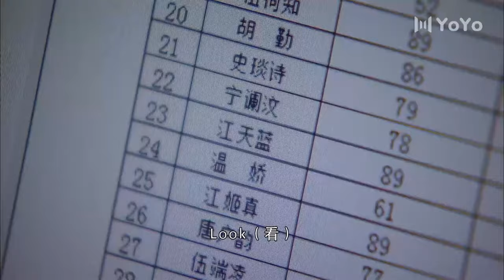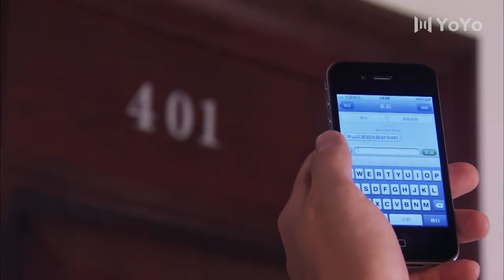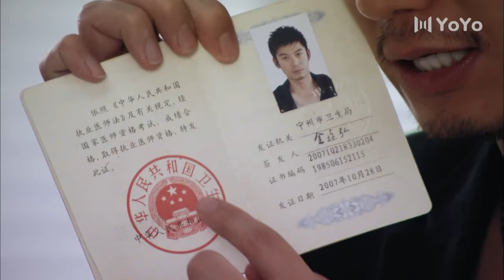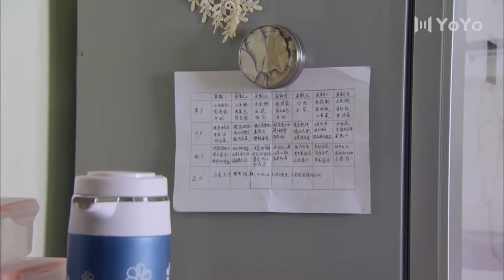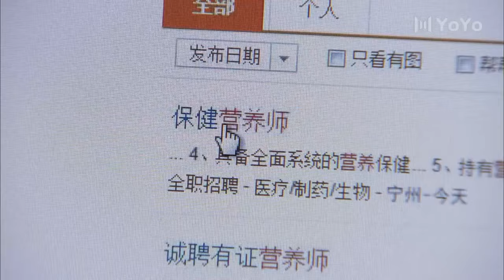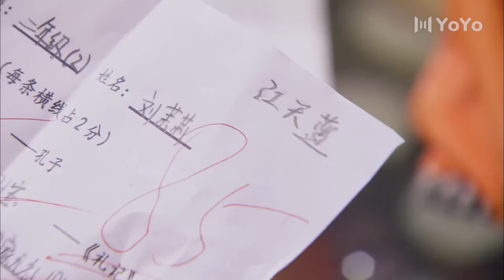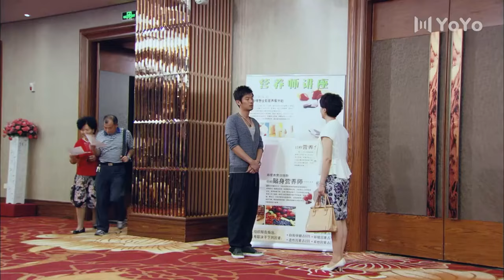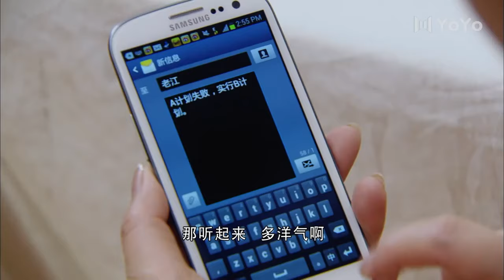【Full Movie】阔少爱上小保姆表白心意，只要你愿意，我马上娶你，保姆心乱了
电视剧：幸福美丽绽放